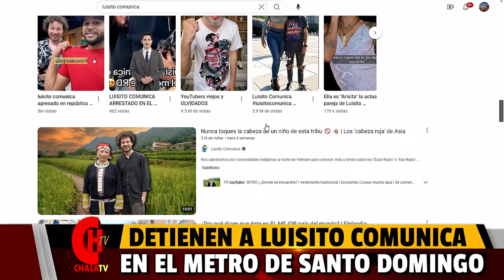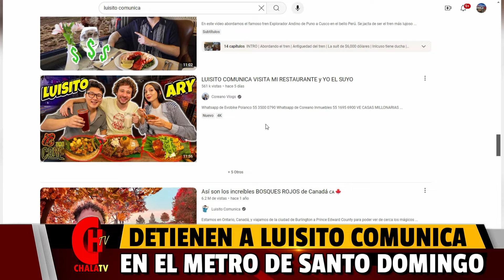Detienen a LUISITO COMUNICA en el METRO de Santo Domingo por GRABAR VIDEOS 🤔🤔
Bienvenido a nuestro canal ChalaTV; Aquí encontrará una gran variedad de contenido como: Política, farándula, comentarios y análisis, de todo lo que acontese en nuestro país RD y el mundo.